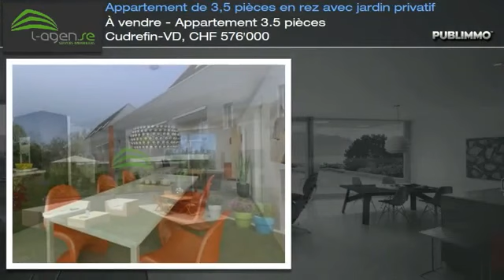À vendre - Appartement 3.5 pièces Cudrefin-VD, CHF 576'000